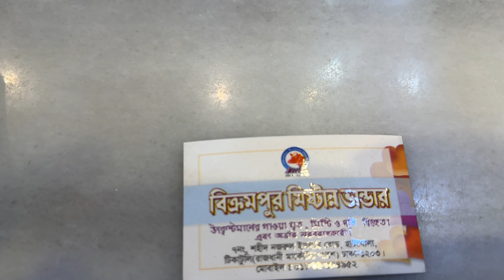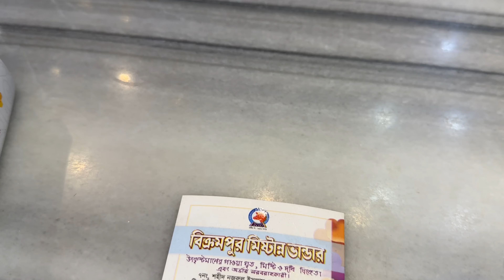দেশীয় মিষ্টির নাম & দাম বর্তমান বাজারে।sweets price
আজকে আমরা সব ধরনের মিষ্টির নাম এবং দাম গুলো জানব।বর্তমান বাজারে কি দরে বিক্রি হচ্ছে মিষ্টিগুলো।বর্তমানে আমরা একটি ঐতিহ্যবাহী মিষ্টির দোকানে অবস্থান করছি।
Today we will know the names and prices of all types of sweets. What are the prices of the sweets sold in the current market. Currently we are staying in a traditional sweet shop.